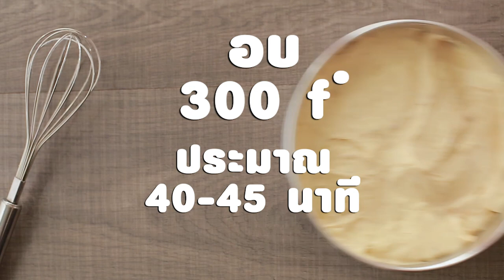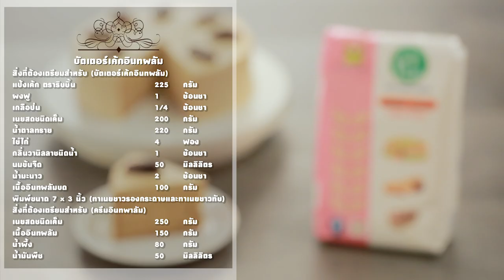บัตเตอร์เค้กอินทผลัม คลิปการทำ โดย "อ. ยิ่งศักดิ์"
Date palm Butter cake
ผลิตภัณฑ์ : แป้งเค้ก ตราริบบิ้น
สิ่งที่ต้องเตรียมสำหรับ (บัตเตอร์เค้กอินทผลัม)

เนื้ออินทผลัมบด 100 กรัม
พิมพ์ขนาด 7 x 3 นิ้ว (ทาเนยขาวรองกระดาษและทาเนยขาวทับ)
ครีมอินทผลัม

วิธีทำ (บัตเตอร์เค้กอินทผลัม)

1. ผสม แป้งเค้ก ตราริบบิ้น กับผงฟู และเกลือป่น เข้าด้วยกัน เตรียมไว้
2. ตีเนยสดกับน้ำตาลทราย ด้วยความเร็วปานกลางจนส่วนผสมฟู เติมไข่ไก่ทีละฟองจนครบตามด้วย กลิ่นวานิลลา
ตีผสมจนเข้ากัน ลดความเร็วต่ำ เติมส่วนผสมแป้งที่เตรียมไว้ ตามด้วยนมข้นจืดที่ผสมกับน้ำมะนาว และเนื้ออินทผลัมบด ตีจนส่วนผสมเป็นเนื้อเดียวกัน ปิดเครื่อง
3. เทเค้กลงในพิมพ์นำเข้าอบที่อุณหภูมิ 300 องศาฟาเรนไฮท์ หรือ 150 องศาเซลเซียส ประมาณ 40-45 นาที หรือจนกระทั่งเค้กสุก คว่ำเค้กออกจากพิมพ์ พักไว้ให้เย็นสนิท เลื่อยแบ่งเค้กออกเป็น 2 ส่วน

สิ่งที่ต้องเตรียมสำหรับ (ครีมอินทพาลัม)

เนื้ออินทผลัม 150 กรัม

วิธีทำ (ครีมอินทผลัม)

ใส่เนยสดชนิดเค็ม เนื้ออินทผลัม น้ำผึ้ง และน้ำมันพืช ลงในอ่างผสม ตีด้วยหัวตีรูปตะกร้อความเร็วปานกลางนาน 10 นาที จนส่วนผสมละเอียดเนียน เตรียมไว้

วางเค้กแผ่นที่ 1 วางลงบนแผ่นรองเค้กปาดด้วยครีมอินทผลัม วางเค้กแผ่นที่ 2 เคลือบก้อนเค้กด้วยครีมอินทผลัม พร้อมตกแต่งให้สวย ตัดเป็นชิ้นเสิร์ฟ

Line @yingsakfood